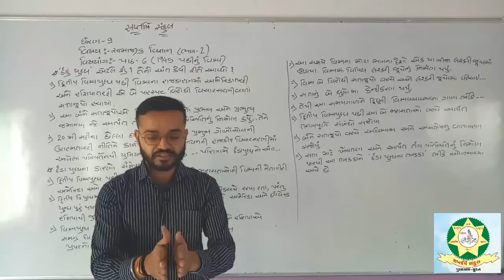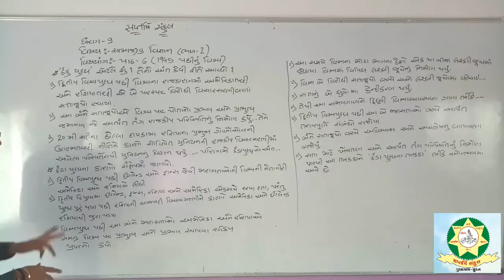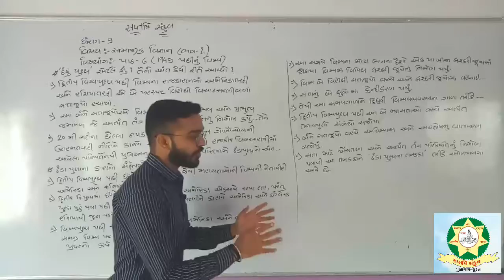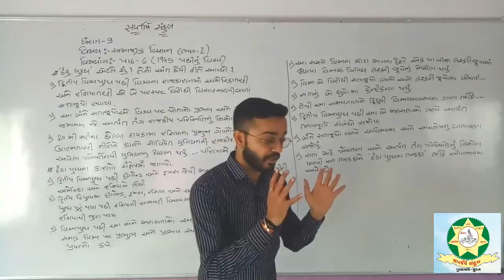Std 9 Social Science Chap 6 Part 2